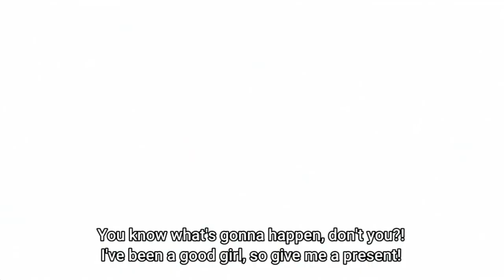Thunder Cross, But its perfectly cut | The Slime Diaries: That Time I Got Reincarnated as a Slime